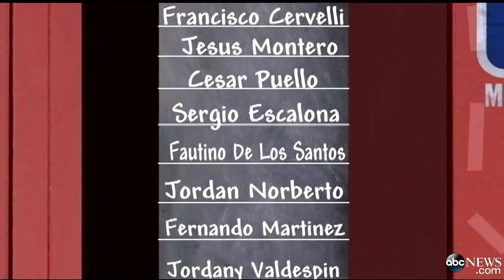Alex Rodriguez Accuses MLB of Smear Campaign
Embattled baseball star fights back to protect his reputation.